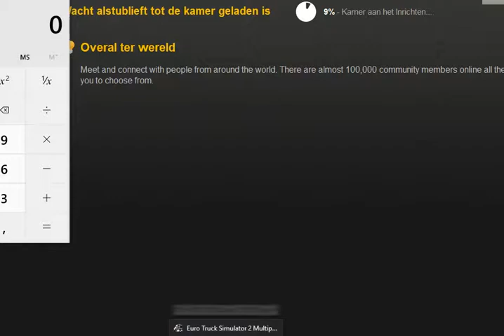glad op baan lol